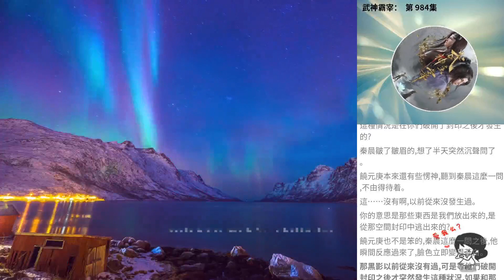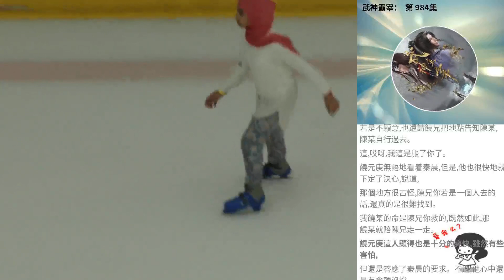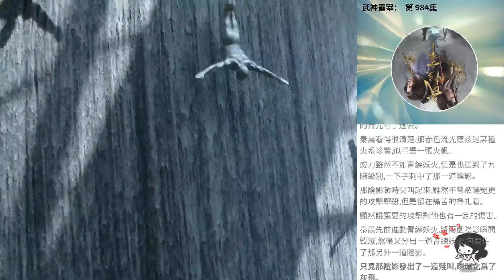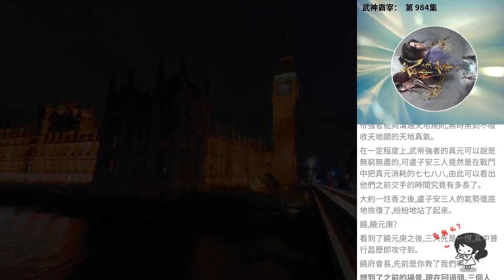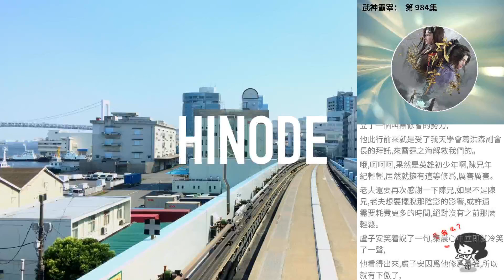武神霸宰： 第 984集